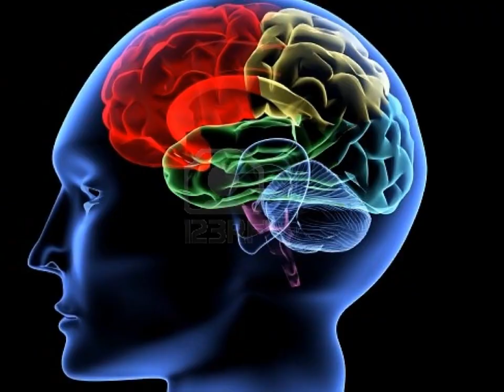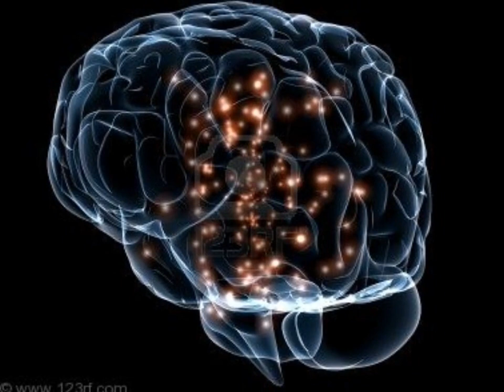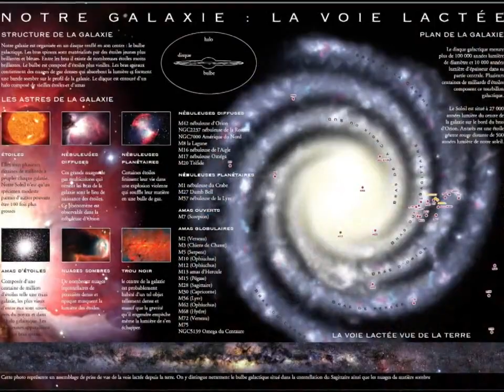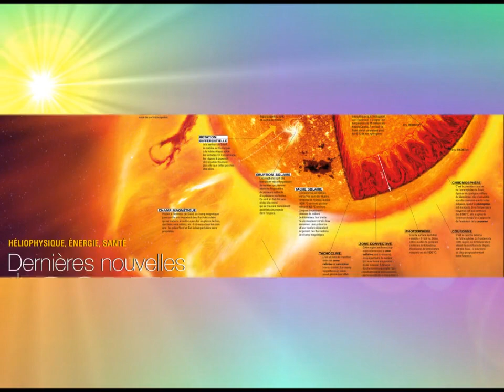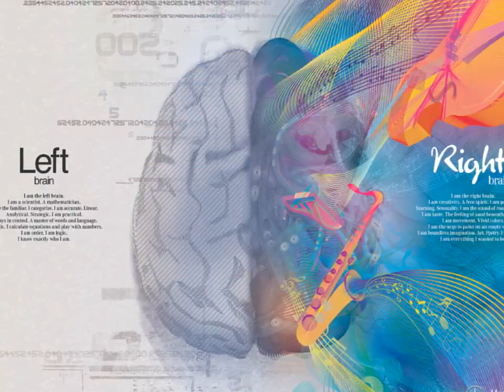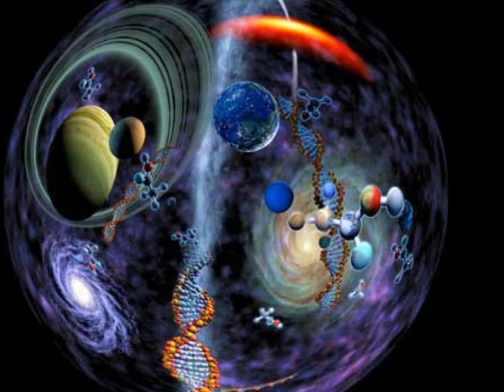113 CP L'intelligence occulte (nom d'origine) 1 de 3 Bernard de Montréal